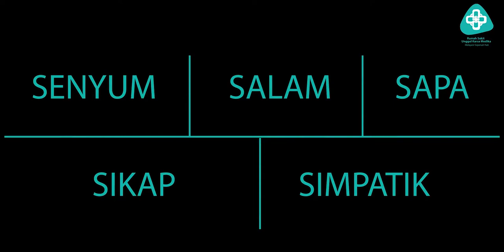Pelayanan RS Unggul Karsa Medika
Rumah Sakit Unggul Karsa Medika (RS UKM) merupakan rumah sakit swasta yang berada dalam naungan PT. Unggul Karsa Medika dan otoritas Yayasan Perguruan Tinggi Maranatha (YPTKM) dan diresmikan pada tahun 2018.

Rumah Sakit Unggul Karsa Medika merupakan rumah sakit tipe C melayani rawat jalan seperti :

1. Poliklinik Dokter Umum
2. Poliklinik Gigi Umum
3. Poliklinik Spesialis Penyaki Dalam
4. Poliklinik Spesialis Anak
5. Poliklinik Spesialis Obgyn
6. Poliklinik Spesialis Bedah Umum
7. Poliklinik Spesialis Bedah Anak
8. Poliklinik Spesialis Penyakit Paru
9. Poliklinik Spesialis Saraf
10. Poliklinik Spesialis Mata
11. Poliklinik Spesialis Kulit & Kelamin
12. Poliklinik Spesialis Orthodonti
13. Poliklinik Spesialis Gigi Anak
14. Poliklinik Spesialis THT
15. Poliklinik Spesialis Gizi
16. Poliklinik Spesialis Kesehatan Jiwa
17. Poliklinik Spesialis Gigi Anak
18. Poliklinik Spesialis Bedah Mulut
19. Poliklinik Spesialis Orthodonti
20.Klinik Psikologi

Pelayanan Penunjang seperti:
1. Rehabilitasi Medik
2. Laboratorium
3. Radiologi

Pelayanan rawat inap kelas VIP, Kelas 1, Kelas 2, Kelas 3

Pelayanan Intensif: ICU, HCU, PICU, NICU

Pelayanan IGD 24 JAM.

Untuk informasi pelayanan RS Unggul Karsa Medika, dapat menghubungi customer service kami melalui aplikasi whatsapp ke nomor:

☎️ Hotline IGD & Dan Pendaftaran Rapid/Swab PCR RS UKM : 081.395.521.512

☎️ Call Center RS UKM 24 jam (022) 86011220

Alamat: Jln. Komplek Taman Kopo Indah 3 Blok H-1, Margaasih, Kab. Bandung